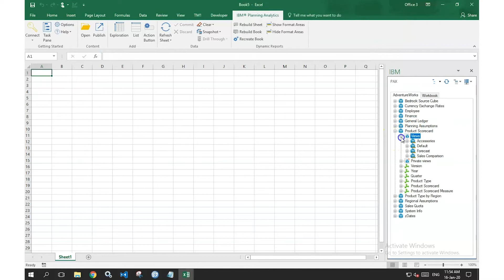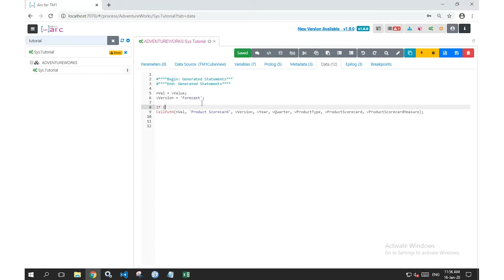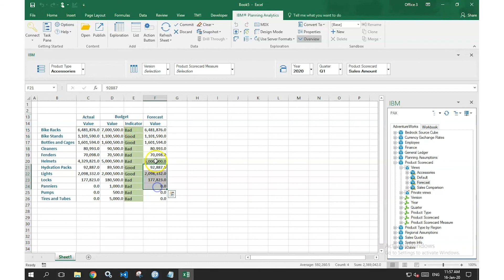TM1 Function, CellIsUpdateable (TurboIntegrator)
CellIsUpdateable checks whether a cube cell can be written to. If the cell can be written to, the function returns 1, otherwise a 0 is returned.

Syntax
CellIsUpdateable(Cube, e1, e2 [,...en])

Cube = Cube Name to write the value to
e1,e2….en = Dimension element names determining the data point within the cube to be retrieved. The sequence of the element arguments should match to the order of the dimension in the cube.
Note: This function helps you in avoiding the cells that are rule driven when updating values from a TI

Demo
Load data to the Product Scorecard cube. CellIsUpdateable will be used to avoid cells that can’t be written to.